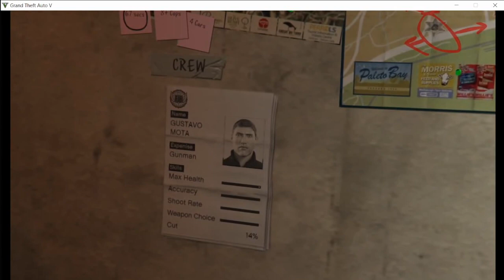Grand Theft Auto 5 - Planning Another Heist Part 13 | GTA5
Grand Theft Auto 5 Full game Walkthrough Part 13
grandtheftauto5 story line
Grand Theft Auto 5 for PC offers players the option to explore the award-winning world of Los Santos and Blaine County in resolutions of up to 4k and beyond, as well as the chance to experience the game running at 60 frames per second.

00:05:20 Paleto Score Setup
00:19:52 Predator